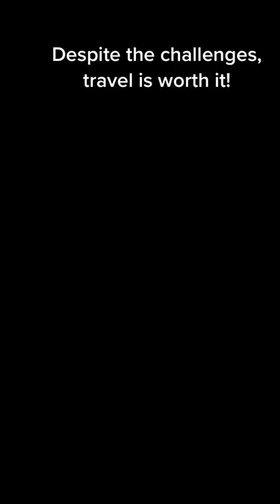Plus size travelers can’t stand these either! 🙄